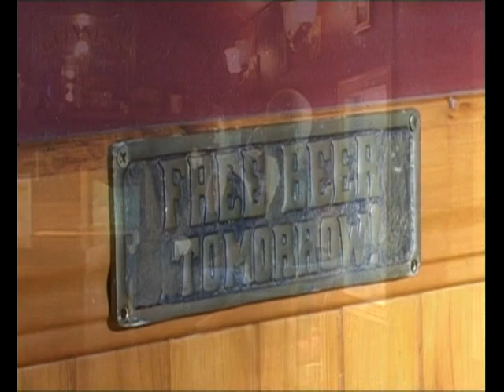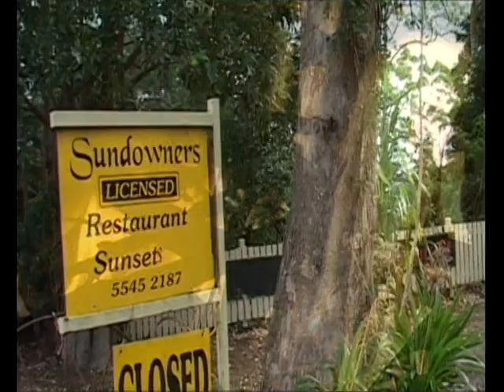Sundowners Restaurant On Top Of Mt Tamborine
Local Sundowners Restaurant is one of the hidden gems on the mountain. With guests constantly giving Sundowners an 11 out of 10 it is a must. Featuring new and exciting dishes, mainly Australian and Mediterranean, and with local well known Chef Gary running the show, Sundowners is a great place to dine at